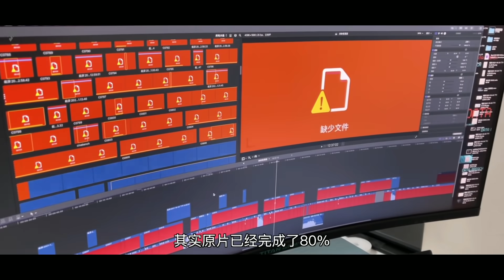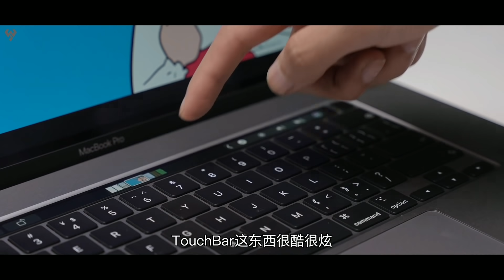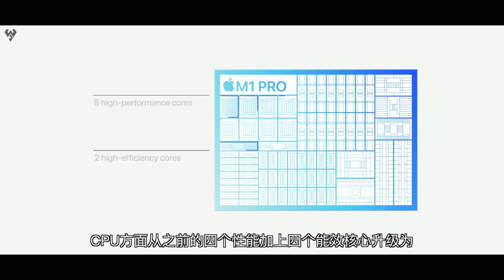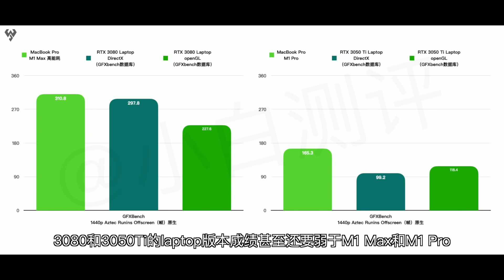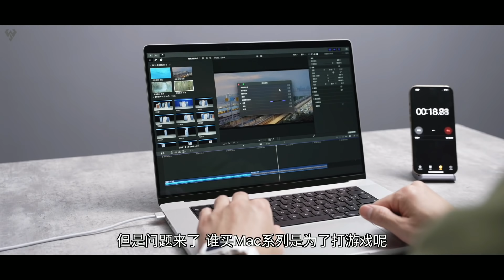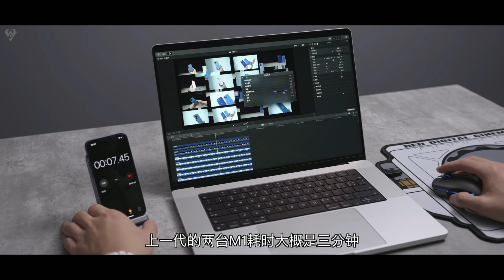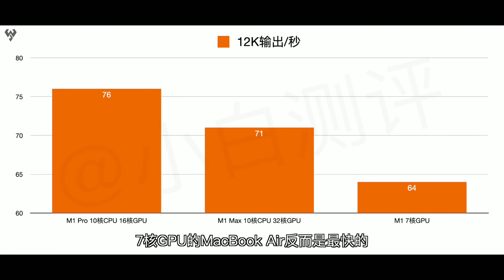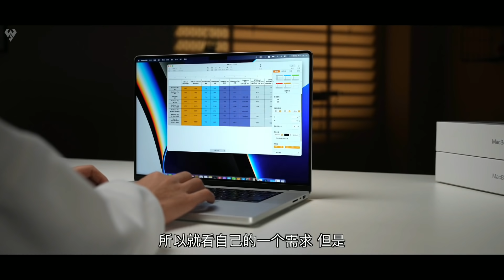「小白測評」 關於蘋果新MacBook Pro和M1 MaxPro基本都在這了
新款MacBook Pro 14英寸和新款MacBook Pro 16英寸體驗

蘋果的新Mac Book Pro一發就燃炸全場，尤其是M1 Pro和M1 Max，處理器更是沒有什麼“牙膏性格” 它的實際落地到底怎麼樣？有沒有那麼強？本期好好聊聊。
小白測評 手機測評 蘋果筆記本 Mac Book 本视频完全符合YouTube社区准则，没有任何违规行为。